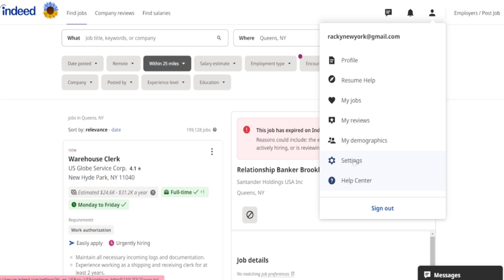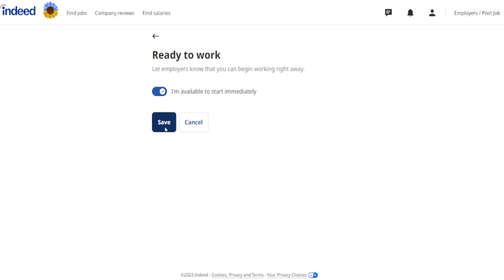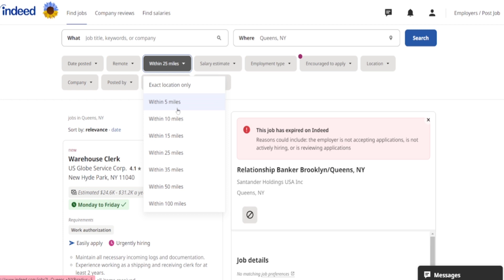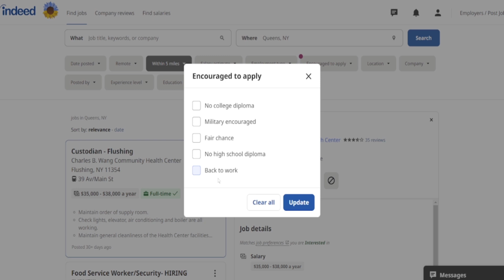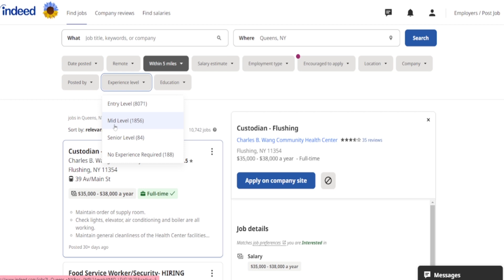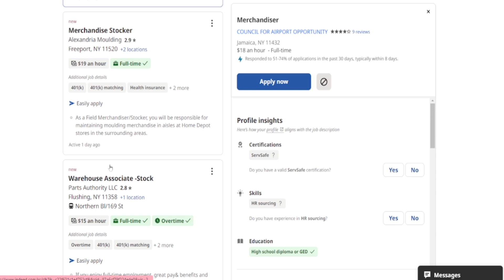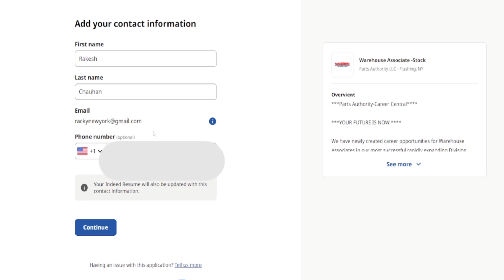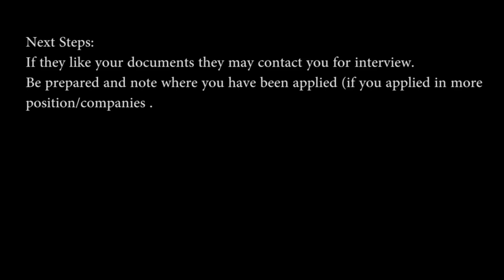Indeed.com ma kam khojne tarika // Nepali DV winner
Hello guys
Check it out my new video on how to search job on indeed which is the most popular job searching platform. I hope this video will help you a bit.